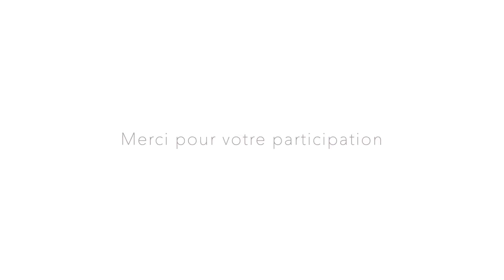Cominterne 2018 • Rencontres nationales de la communication interne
Retour sur les 11e Rencontres nationales de la com interne qui ont eu lieu les 26 et 27 mars à Paris